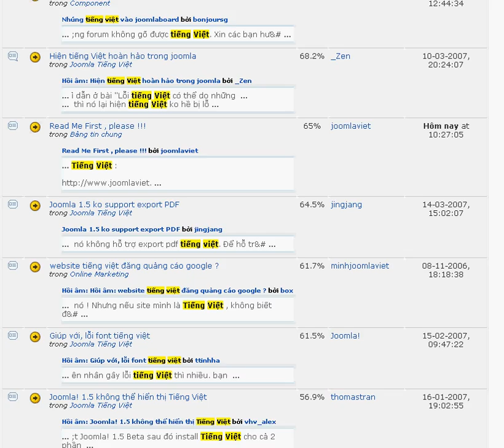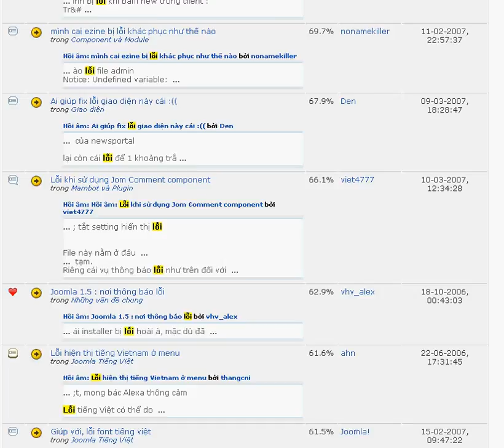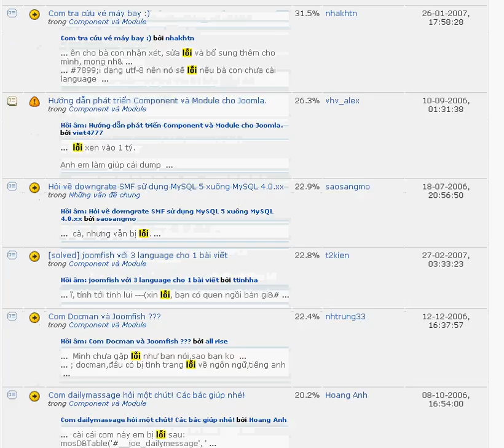Huong dan su dung Help